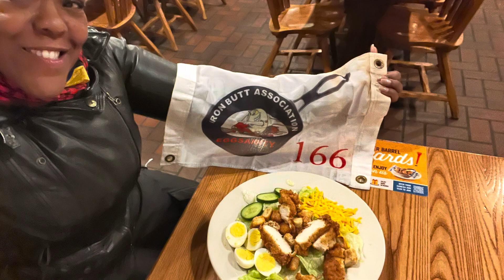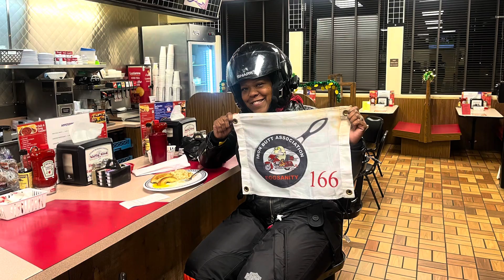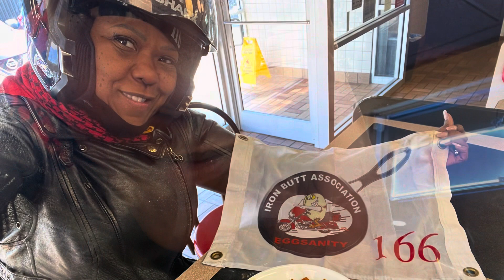EggSanity 1000 Gold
A recount of one of the 40 certified rides needed to earn the IBA (Iron Butt Association) Platinum Mile Eater certification.  This is the EggSanity 1000 Gold where you not only have to ride 1000 miles in less than 24 hours but you also have to eat egg dishes at 5 breakfast diners!!